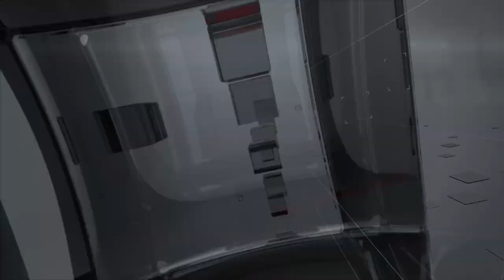DENTRO IL CONSIGLIO - TVR TELEITALIA PT.41 - 2023